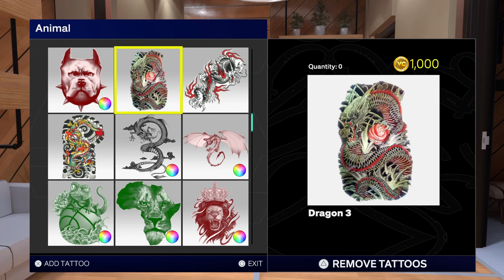BEST DRIPPY FACE CREATION ON NBA 2K25 + TATTOO TUTORIAL! NEXT GEN & CURRENT GEN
This is always a long awaited video every year, so here y'all go...THE BEST FACE CREATION ON 2K25!